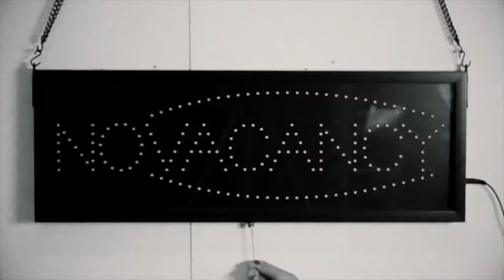The Empty Tomb: An Easter Sunday Reflection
Ben's talk for Easter Sunday on John 20:1-18 about the confusion, disruption, and hope of the empty tomb. (The audio is a little quiet, so turn the volume up!)